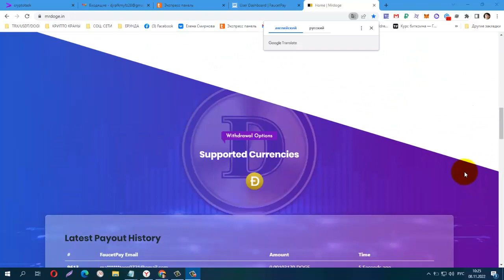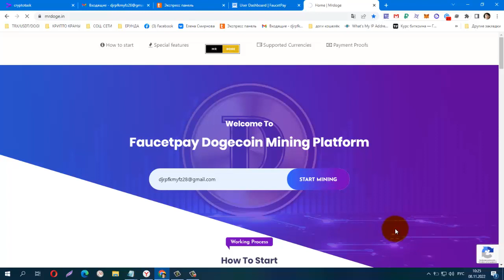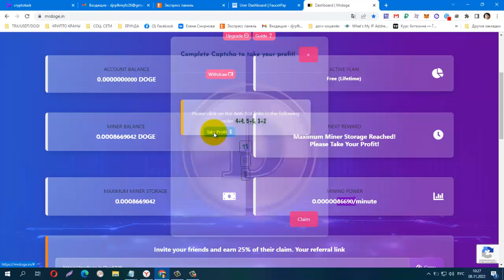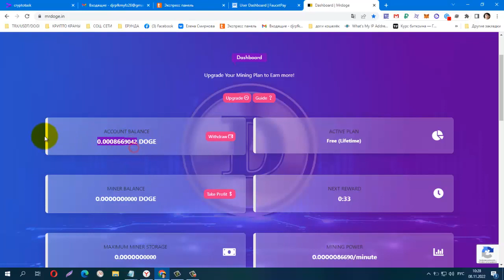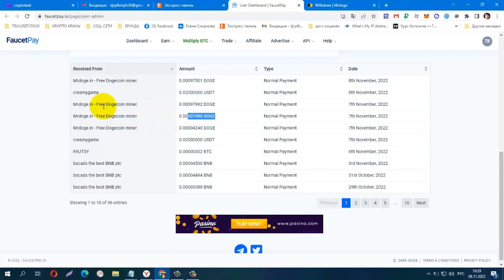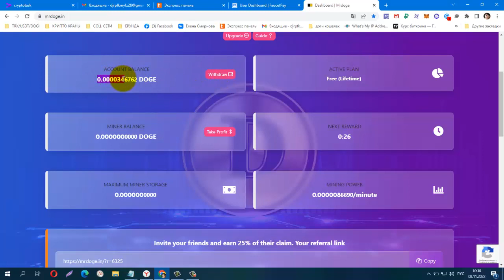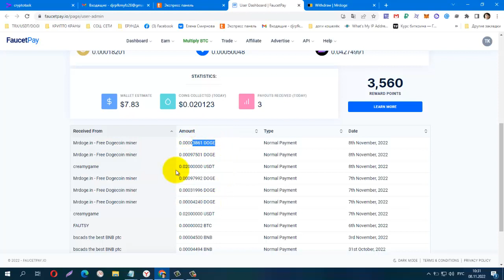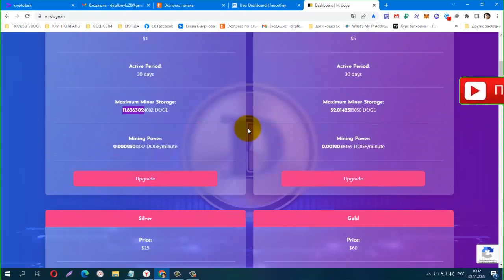БЕЗ ВЛОЖЕНИЙ! Faucetpay Dogecoin Mining Platform, вывод инстант без минималки!